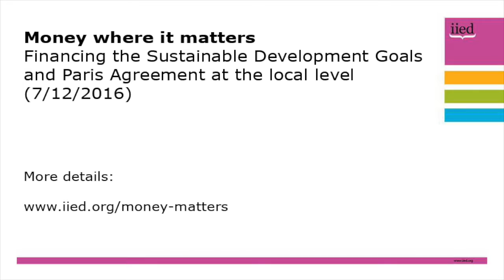Money where it matters: Jane Weru interview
Jane Weru, of Kenya's Akiba Mashinani Trust, talks about local level finance.

Weru was speaking at  a ‘Money where it matters’ event, organised by the International Institute for Environment and Development (IIED), held  in London in December 2016.

The conference brought together financiers, decision makers, practitioners and researchers from around the world to look at channelling development and climate finance to the local level.

Participants were asked to three questions:
What are the benefits of local level finance?
How does local level finance work best in your experience?
What should happen next?

Weru said the advantage of local level finance was that people were able to mobilise their own resources and make decisions on how to use that money.

She said local level finance worked best when communities of the urban poor come together and create their own organisations, raise their own money and then come together to ensure the money was used for the purpose for which it is intended.

Weru said that what was needed in the future was to continuously support these grassroots organisations so that they become stronger, and were able to handle more money and more resources, until they reached a point where they could fully represent the aspirations of their communities and push for the communities to get the things they required.